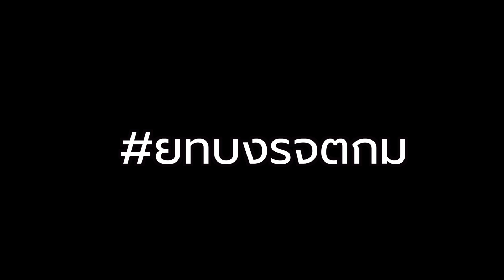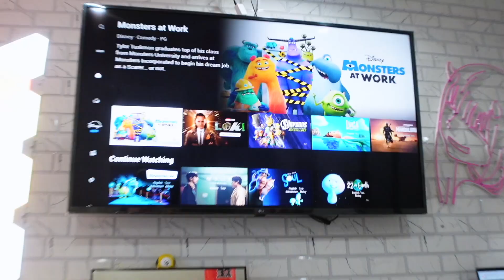มู่นีทจะนำเกียรติมาสู่วงศ์ตระกูล (คนเห่อDisney+)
ช่วงนี้กำลังเห่อดิสนีย์พลัสครับ555555+ สมัครรายปีแล้วดูมู่หลานฉบับคนแสดงจริงปี 2020 เป็นเรื่องแรกเลย แล้วก็ดู Loki ลูก้า และอื่นๆ เอื้ออ สวรรค์ชัดๆ ปล.คลิปนี้ไม่ได้ใส่วิกกับดึงหน้านะค้าบ

ช่องที่ทำขึ้นมาเล่นๆ ...
นีทโตะ V.2 ไลฟ์สไตล์ Cosplay & Vlog